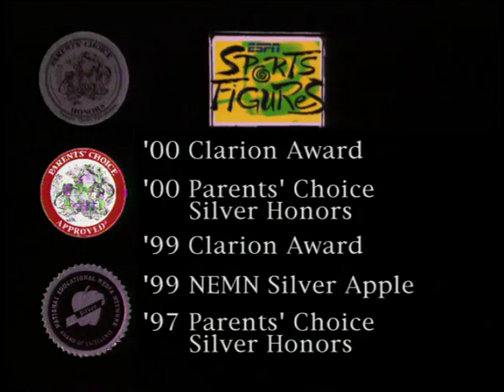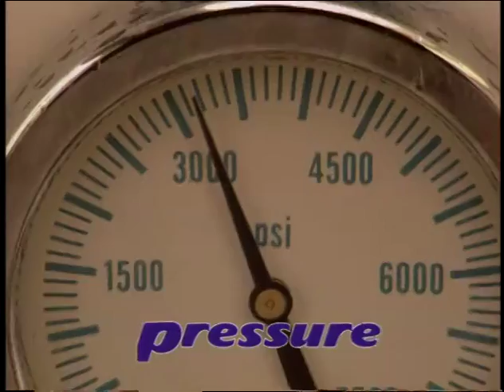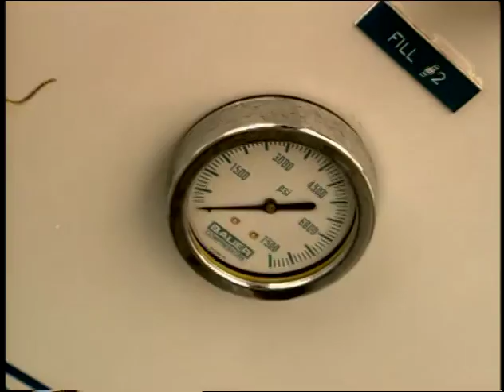ESPN SportsFigures - Math Under Pressure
Cousteau director Dr Richard Murphy suits up to dive into how a SCUBA diver needs math to plan their dives.  Looks at psi, and dolving for a variable.